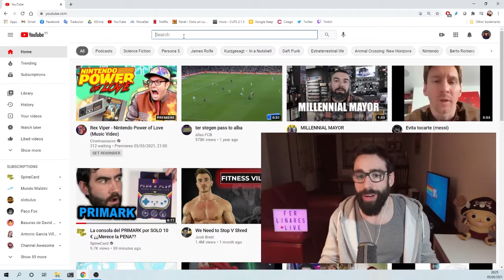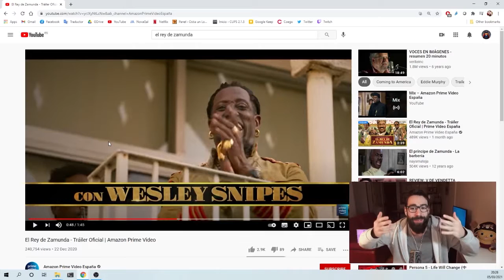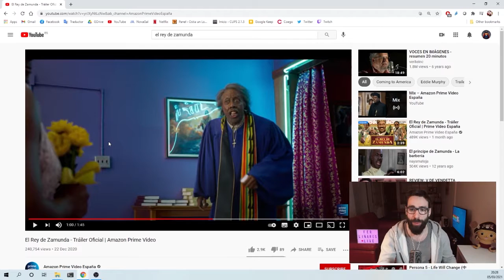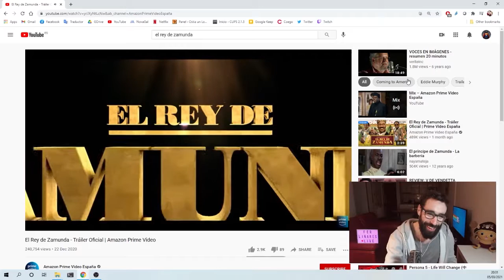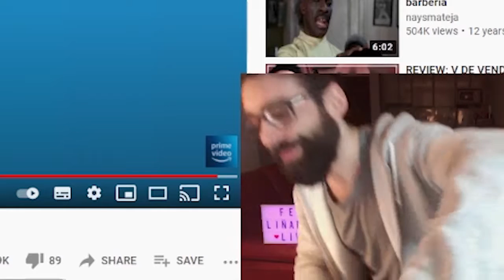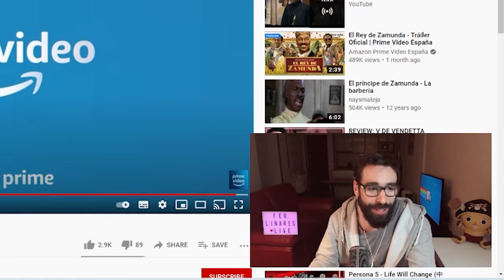El rey de Zamunda y la religión del palotismo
Extracto del directo de Twitch del viernes 05/03/2021 en mi canal (Fer Liñares)

Los boomers del frikismo estamos de enhorabuena por el estreno de El Rey de Zamunda (Coming 2 America) la segunda parte del mitiquísimo film El Príncipe de Zamunda, que tantas sobremesas nos arregló.

Reacciono al trailer y de regalo desarrollo los pilares de la religión definitiva: El Palotismo ¿Qué hay más santo que ser un follador nato? Pues nada, claro.

Also un señor me llama al timbre en directo. Trepidante.